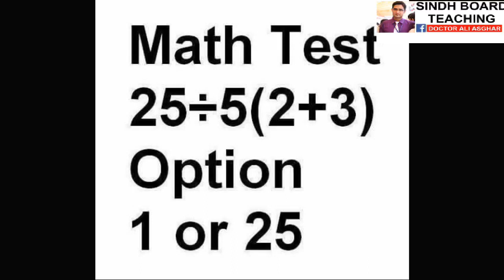Math Test 1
Answer will be Given in the Comment